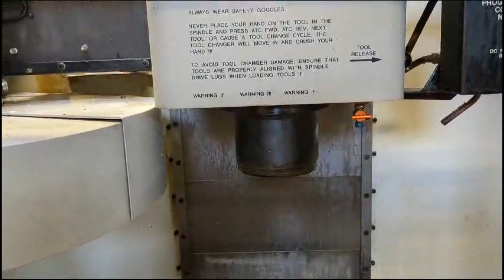Used Haas VF-2 CNC Vertical Machining Center for Sale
(Lot 177)